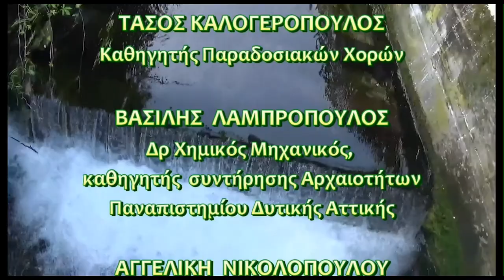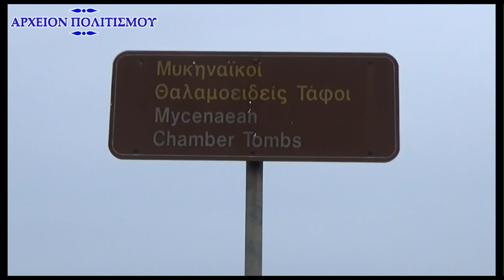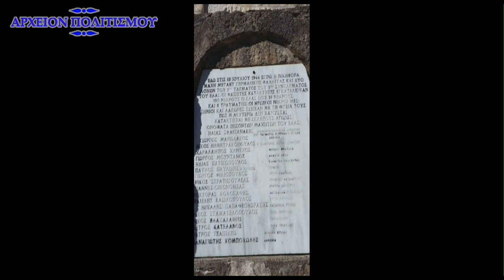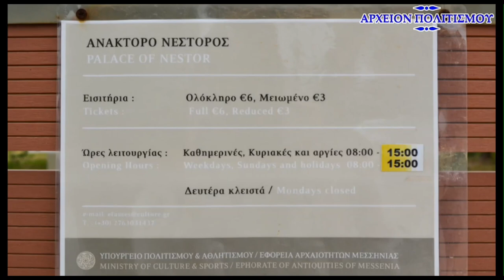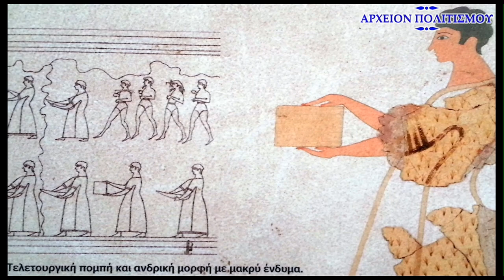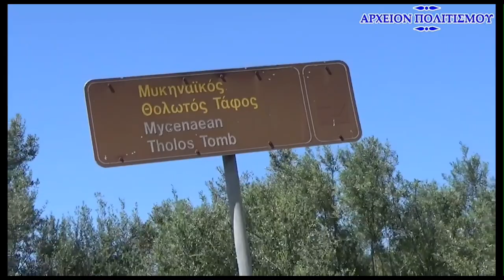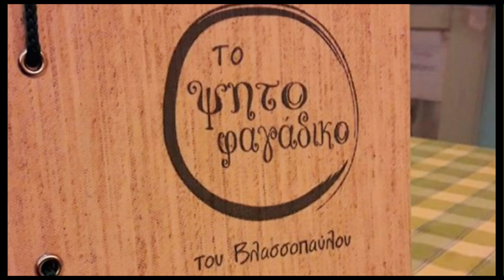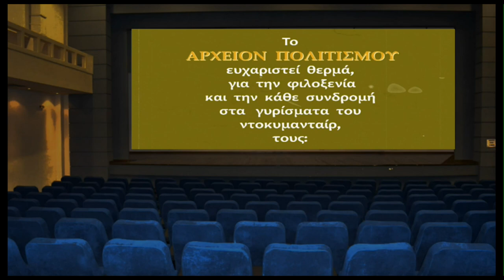ΧΩΡΑ ΤΡΙΦΥΛΙΑΣ Η ΧΩΡΑ ΤΟΥ ΝΕΣΤΟΡΟΣ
Παρουσιάζει
Το ρεπορτάζ του
ΓΙΩΡΓΟΥ ΛΕΚΑΚΗ

Μιλούν:
Βασίλης Λαμπρόπουλος
Τάσος Καλογερόπουλος
Αγγελική Νικολοπούλου

ΚΑΜΕΡΕΣ:
Μουσαίος
Παναγ. Μπανταλάκης

ΗΧΟΣ-ΜΟΝΤΑΖ:
Παναγ. Μπανταλάκης

ΜΟΥΣΙΚΗ:
BG + DG

ΠΑΡΑΔΟΣΙΑΚΗ ΜΟΥΣΙΚΗ:
Κανονάκι:
Παναγιώτα Παπαηλία
Κλαρίνο:
Κων. Κοπανιτσάκης

ΦΩΤΟΓΡΑΦΙΕΣ:
Βακτριανή
Μύκο
Γ. Λεκάκης

ΓΡΑΜΜΑΤΕΙΑ:
Ολ. Παπασταύρου

ΑΡΧΕΙΟ:
Γ. Λεκάκης

c+p
ΑΡΧΕΙΟΝ ΠΟΛΙΤΙΣΜΟΥ
2018